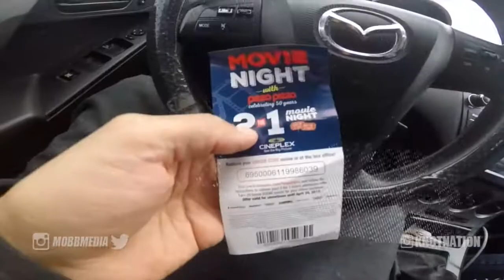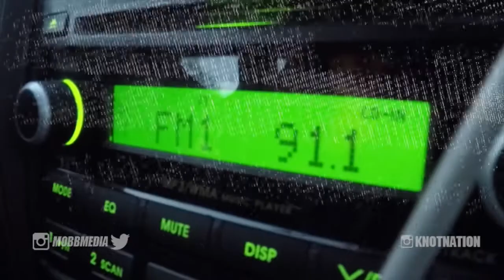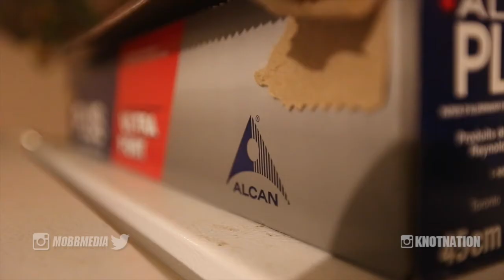Sometimes Vlogs Are...